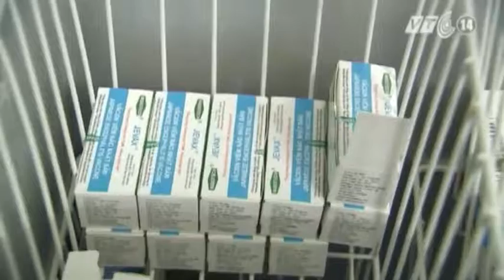VTC14_Thiếu vắc-xin do nhu cầu tăng đột biến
Dịch sởi và thủy đậu bùng phát mạnh đã khiến người dân Đà Nẵng nhận ra hệ quả xấu của việc không tiêm vắc-xin cho trẻ. Trung tâm Y tế dự phòng Đà Nẵng cho biết, rất nhiều người dân đưa con nhỏ đến tiêm ngừa vắc-xin thủy đậu và các loại vắc-xin tổng hợp 5 trong 1 hay 6 trong 1 nhưng phải quay về vì hết vắc-xin.